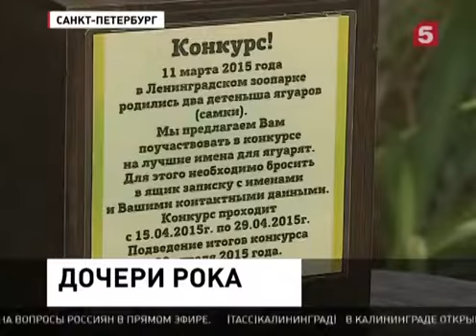Ленинградский зоопарк поводит конкурс имён для новорождённых леопардов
Питомник канадских и донских сфинксов "Седьмое небо".